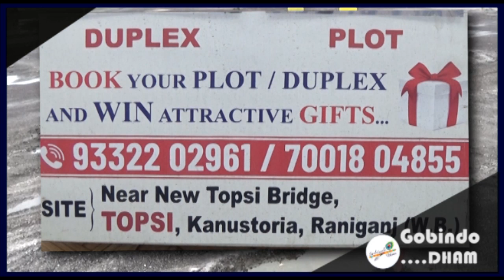DM ने किया आंगनबाड़ी केन्द्र का निरीक्षण, सुविधाओं का जायजा लिया